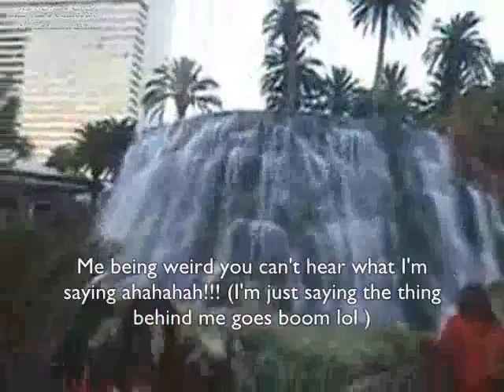Vegas and friends!!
The edited version yeah I should take down the other one lol :) hope you enjoy... Vegas trip with RHS band